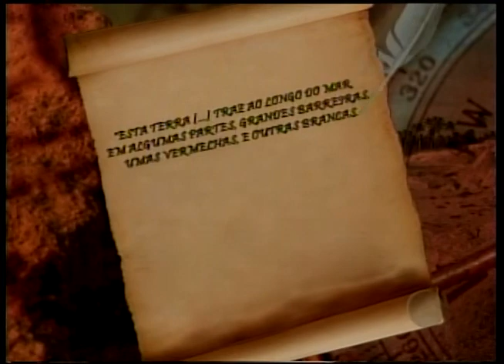SÉRIE "CAMINHOS DO DESCOBRIMENTO" - PORTO SEGURO / TRANCOSO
A SÉRIE CAMINHOS DO DESCOBRIMENTO CHEGA HOJE AO LOCAL ONDE FORAM ERGUIDAS AS PRIMEIRAS CONSTRUÇÕES DO BRASIL. DEPOIS DE PERCORRER MILHARES DE QUILÔMETROS DESDE A COSTA AFRICANA, OS COLONIZADORES ENCONTRARAM NO SUL DA BAHIA UM PORTO SEGURO.